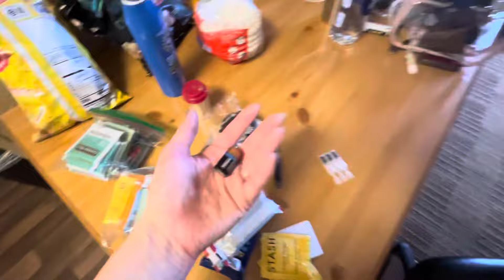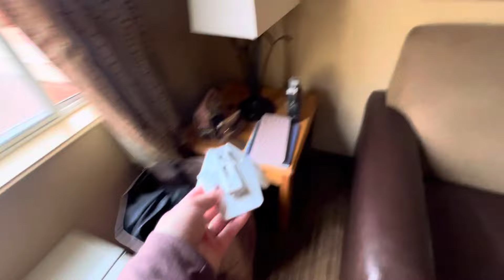🤢 cleaning hotel room food scarcity 😵‍💫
I checked into a budget friendly hotel room but was not expecting this 😬.

Everything is all clean and I can relax. I was not expecting me to be one of those vloggers that cleans the hotel room before I unpacked.

My boyfriend brought up my food insecurity’s i didnt rwalize were so extreme , He is aware of it and so kind .